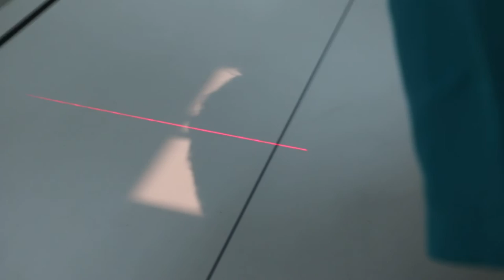A 3-year-old guinea pig with swollen abdomen is being prepared for X-ray Pt 1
Painful swollen abdomen. The guinea pig is prepared for x ray..